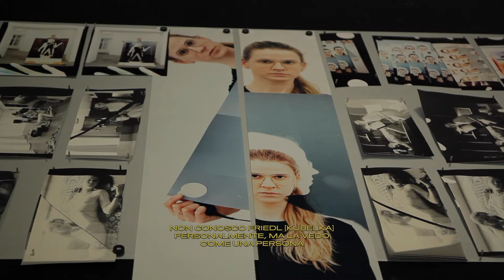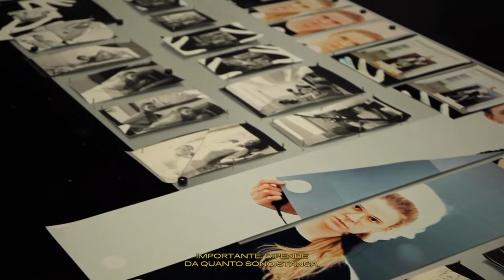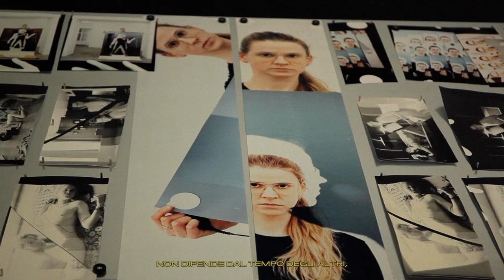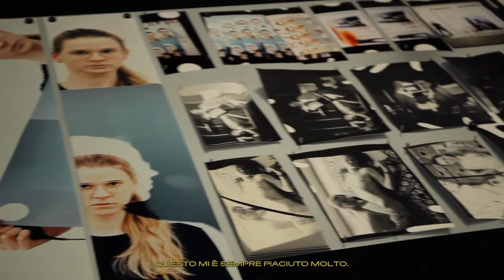MEET THE ARTIST: SOPHIE THUN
EN — In this episode of MEET THE ARTIST we speak to Sophie Thun (Wien, 1985), artist whose work, along with those of Talia Chetrit, Philipp Fleischmann and Seiichi Furuya, joined the exhibition Songs of Experience by Friedl Kubelka vom Gröller, present in the POLYPHONY section of the museum from 22 June to 10 October 2021.
Sophie Thun's work is mainly based on the techniques of analogue photography, its spaces, processes and conditions of production and finally its way of being exhibited. In this video the artist introduces us to her practice.

IT — In questa puntata di MEET THE ARTIST parliamo con Sophie Thun (Vienna, 1985), artista la cui opera, insieme a quelle di Talia Chetrit, Philipp Fleischmann e Seiichi Furuya, si è unita alla mostra Songs of Experience di Friedl Kubelka vom Gröller, presente nella sala POLIFONIA del museo dal 22 giugno al 10 ottobre 2021.
Il lavoro di Sophie Thun si basa principalmente sulle tecniche della fotografia analogica, i suoi spazi, i processi e le sue condizioni di produzione ed esposizione.
In questo video l’artista ci introduce alla sua pratica.